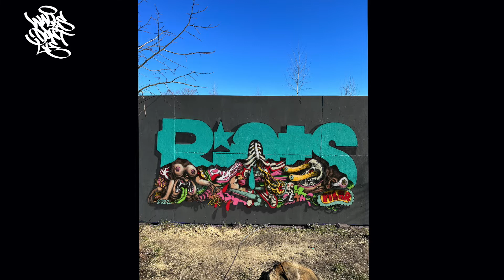WDL Podcast #32 - Riot (s) 1394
Sein Name ist Programm! Für unsere neueste Folge des „Walls Don´t Lie Podcasts“ haben wir den Illustrator und Graffiti Artist Riot(s) 1394 auf Herz und Nieren geprüft. Seine makabren Skizzen, Wandgemälde und Lettering-Collagen sind gespickt mit Dämonen, abstrusen Figuren und Stylewriting-Dioramen.

Im Gespräch mit ihm thematisieren wir seine Referenzen aus den Bereichen Underground Comics, Musik und Subkultur. Ohne Zweifel: Riot ist ein echtes Output-Monster. Von ausverkauften Buchprojekten, über Comics bis hin zu hunderten von Wandmalereien in Deutschland, Mexiko, Skandinavien oder seiner Heimat Österreich. You can´t keep him back!
1,2,3,4 RIOT!